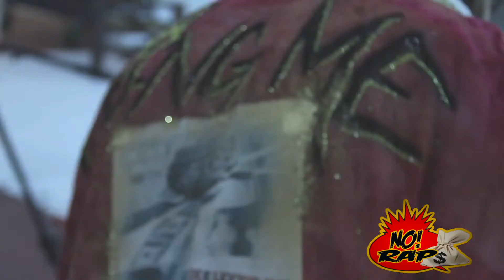Lexx 9Eleven & Ox Presents "No Rap Money" Episode 1: Intro to No Rap Money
1st Episode Of Lexx 9Eleven & Ox (No Rap Money) Giving You An Exclusive Behind The Scenes Look At How The Name And Concept For The Project Came About...Get An In-Depth Look As They Take You Through The Studio Sessions, Video Shoots, Radio Interviews, Live Performances And The Day To Day Grind...IT'S NORAPMONEY!!!

Shot And Edited By DJ Dopeman (Dope Visonz)